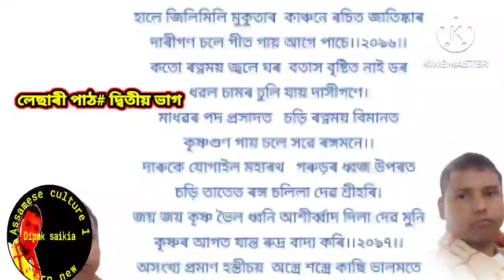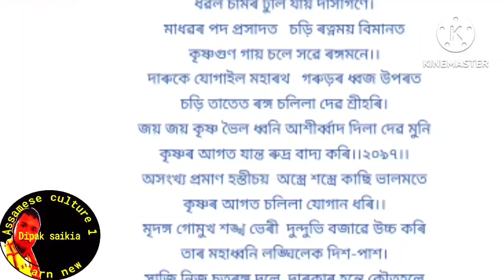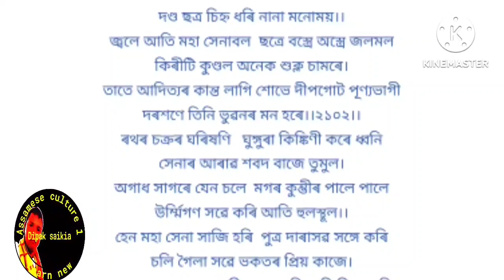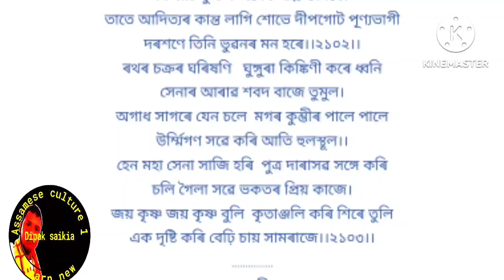লেছাৰী। ভাগৱত পাঠ লেছাৰী 2। পৰম্পৰা গত সুৰত। bhagwat path/lesari/dipak saikia/assamese culture1/2023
lesari# লেছাৰী# bhagwat পাঠ#assamese
শ্ৰীমদ ভাগৱতৰ লেছাৰী পাঠ কৰা হৈছে। পাঠেক দীপক শইকীয়া। লেছাৰী সমূহ প্ৰকৃততে খুব সুন্দৰ হয় শুনিবলৈ।
assamese culture 1
লেছাৰী দ্বিতীয় খণ্ড